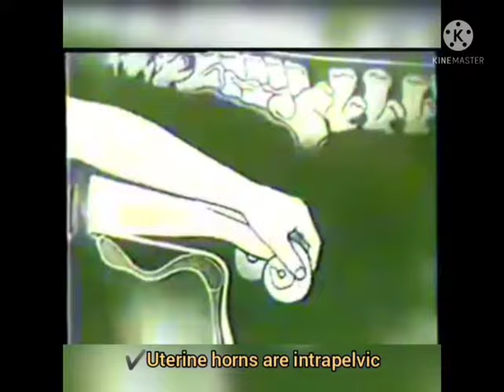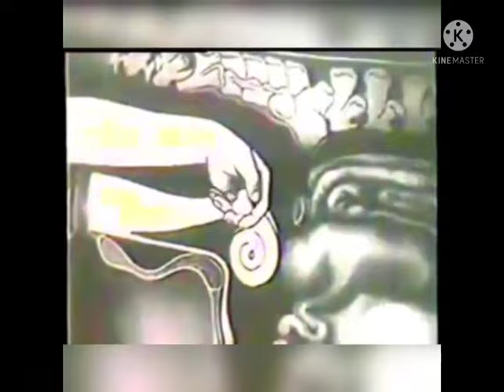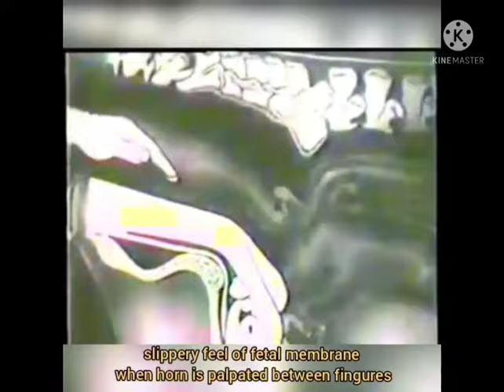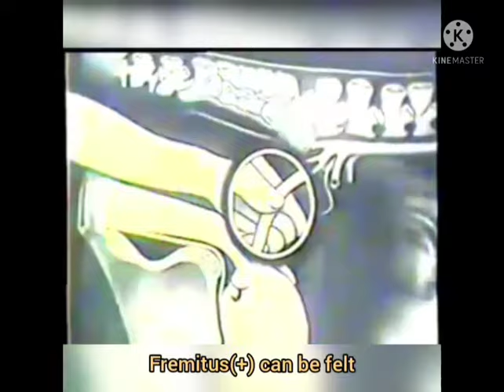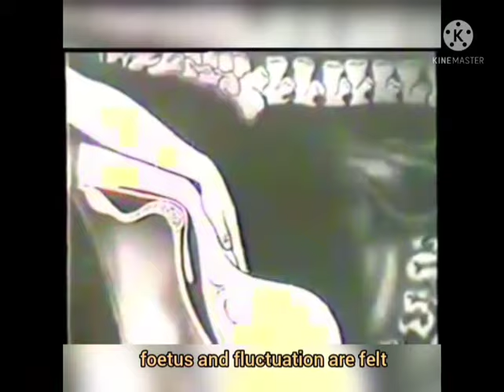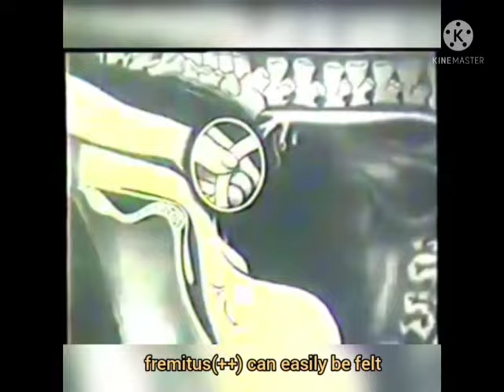Pregnancy Diagnosis in Bovine | Determination of Pregnancy | Per-rectal examination(0-9 month preg.)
𝐏𝐄𝐑-𝐑𝐄𝐂𝐓𝐀𝐋 𝐄𝐗𝐀𝐌𝐈𝐍𝐀𝐓𝐈𝐎𝐍 𝐈𝐍 𝐂𝐀𝐓𝐓𝐋𝐄
𝘿𝙚𝙩𝙚𝙧𝙢𝙞𝙣𝙖𝙩𝙞𝙤𝙣 𝙤𝙛 𝙥𝙧𝙚𝙜𝙣𝙖𝙣𝙘𝙮 𝙞𝙣 𝙘𝙖𝙩𝙩𝙡𝙚 / 𝙋𝙧𝙚𝙜𝙣𝙖𝙣𝙘𝙮 𝘿𝙞𝙖𝙜𝙣𝙤𝙨𝙞𝙨 𝙞𝙣 𝘽𝙤𝙫𝙞𝙣𝙚

PER-RECTAL EXAMINATION

▶️𝙁𝙞𝙧𝙨𝙩 𝙢𝙤𝙣𝙩𝙝 (𝙉𝙚𝙜𝙖𝙩𝙞𝙫𝙚 𝙨𝙩𝙖𝙜𝙚)
 -• Both the uterine horns are symmetrical.• Uterine horns are intrapelvic.• Feel of uterine horn is normal.• One of the ovaries exhibits CL.• Cervix remains closed.Second month (31 to 60 days) or small sac stage:• Uterus is usually intra-pelvic and palpable from all the sides.• Uterus is tonic.

-Pregnant horn is 2-4 times enlarged.
Slippery feel of foetal membrane when horn is palpatedbetween fingers (double wall) from the 5th to 6th  week ofpregnancy in cows• Uterine wall thinner than normal due to increased diameter of uterine horn.• Ovaries are at normal position and one of the ovary exhibits pregnancy CL or corpus luteum verum, which differs from periodic corpus luteum in not having a neck.• Cervix is closed and normal in position

▶️𝙏𝙝𝙞𝙧𝙙 𝙢𝙤𝙣𝙩𝙝 (61 - 90 𝙙𝙖𝙮𝙨) 𝙤𝙧 𝙡𝙖𝙧𝙜𝙚 𝙨𝙖𝙘 𝙨𝙩𝙖𝙜𝙚::• Uterus hangs on the brim of pelvis and is palpablefrom only three sides.• Uterus is tonic• Pregnant horn is further enlarged.• Thinning of uterine wall continues (very thin).• Rebound effect is detectable.• Ovaries are pulled forward.• Cervix is stretched/pulled forward.• Heaviness is felt when cervix is examined

▶️𝙁𝙤𝙪𝙧𝙩𝙝 𝙢𝙤𝙣𝙩𝙝 (91 - 120 𝙙𝙖𝙮𝙨) 𝙤𝙧 𝘽𝙖𝙡𝙡𝙤𝙤𝙣 𝙨𝙩𝙖𝙜𝙚 :• Uterus is abdominal.• Thinning of uterine wall continues.• Cotyledons detectable.• Fluctuations can be felt.• Fremitus (+) can be felt.• Cervix is located beyond/at pelvic brim (reason-due toincrease in weight of uterus, so it is pulled forward).• Ovaries are pulled forward and are out of reach i.e. inabdominal cavity.

▶️𝙁𝙞𝙛𝙩𝙝 𝙢𝙤𝙣𝙩𝙝 (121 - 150 𝙙𝙖𝙮𝙨) 𝙤𝙧 𝙨𝙞𝙣𝙠𝙞𝙣𝙜 𝙨𝙩𝙖𝙜𝙚:-  Uterus is sinking in abdomen.• Foetus and fluctuations are felt.• Cotyledons are bigger in size (3.5cm)
• Fremitus (++) can easily be felt.

▶️𝙎𝙞𝙭𝙩𝙝 𝙩𝙤 𝙨𝙚𝙫𝙚𝙣𝙩𝙝 𝙢𝙤𝙣𝙩𝙝 (150 -210 𝙙𝙖𝙮𝙨):• Uterus is entirely abdominal.• Foetus sinks more deep in the abdominal cavity and is notpalpable.• But in the last of seventh month, foetus starts to come nearthe pelvic cavity and is easily palpable.• Fremitus (+++) is strong.

▶️𝙀𝙞𝙜𝙝𝙩 𝙩𝙤 𝙣𝙞𝙣𝙩𝙝 𝙢𝙤𝙣𝙩𝙝 (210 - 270 𝙙𝙖𝙮𝙨):• Foetus comes again nearer to the pelvic cavity.• Foetal parts can be clearly felt.• Fremitus ( ) is very strong.• Size of the cotyledons increases to about tennis ball size(7 - 8cm.).• Foetal bumps are felt when foetus is pressed in theabdominal cavity.• Strong foetal movement is palpable.

Please check differential diagnosis of pregnancy in Bovine

1- Pyometra
2-Mucometra or Hydrometra
3-Mummification
4-foetal maceration